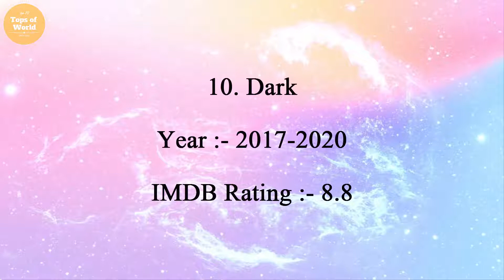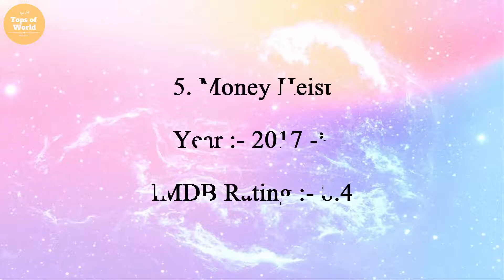Top 10 Most Watched Netflix Original Series of All Time.